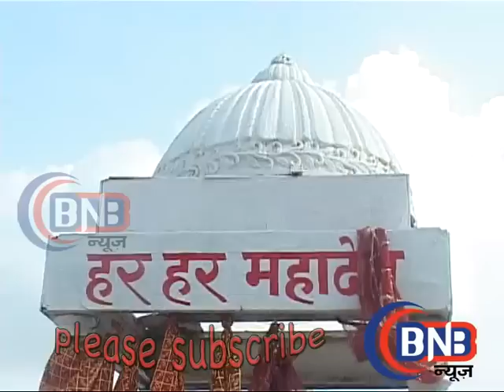sath nibhana sathiya || new twist || Mata Ki Shakti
sath nibhana sathiya , saathiya serial , star plus saathiya ,
saath nibhana saathiya episode 1 , sathya serial in zee tamil ,
saath nibhana saathiya today episode online , sath nibhana sathiya episode ,  hindi serial
sath nibhana sathiya full episode , hindi serial online , hindi tv serial, hindi tv show
,hindi serials online free , hindi tv serials online , best hindi serials ,
 best romantic tv series english , best romantic series on amazon prime , daily soap